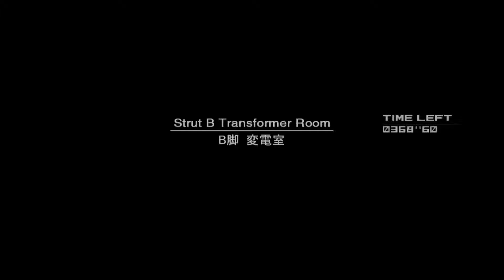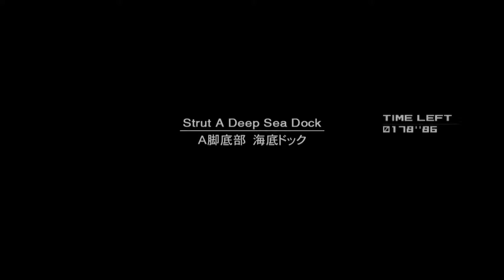Let's Play Metal Gear Solid 2 [HD+/60FPS] #17 Endlich geschafft!!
Obwohl uns die Soldaten dauerhaft im Nacken sitzen findet Raiden die letzte Bombe .

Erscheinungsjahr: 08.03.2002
Publisher: Konami
Genre: Stealth-Shooter
Erschienen für: Windows, PlayStation 2, Xbox & PlayStation 3 (als HD Collection)